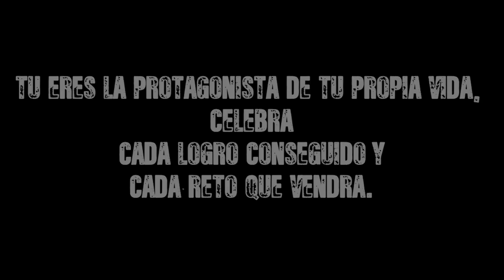DIA INTERNACIONAL DE LA MUJER 2023 - ESTUDIO DE ACTORES CALI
Para todas las mujeres, hoy  8 de marzo conmemoramos el día de la mujer, un fuerte abrazo por ser brillantes, fuertes, arriesgadas, suficientes, guerreras, trabajadoras, empoderadas, protectoras, hermosas, inteligentes, auténticas y únicas, capaces de lograr lo que desean.